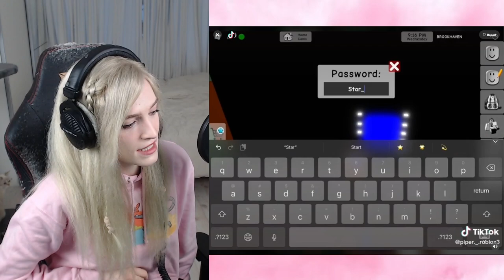SCHAUE NIEMALS diese ROBLOX TIKTOKS, sonst...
💖Hol dir JETZT DEINEN Merch!💖

🔥 Social Medias 🔥

🔊 HINTERGRUND MUSIK 🔊